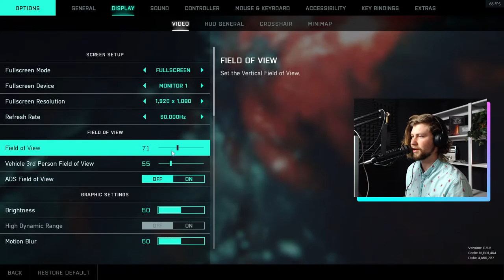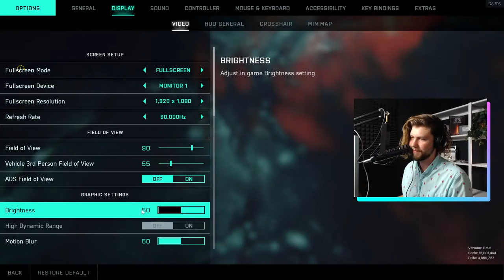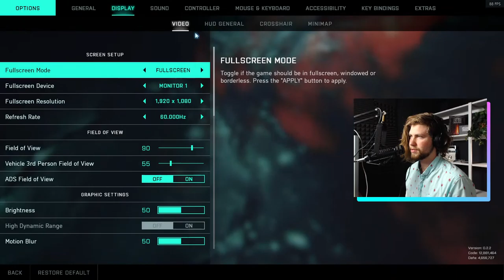BF2042 Game Time, Let's Level Up! - Uplink Live!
JEPR is sus, and a hacker?!? OMG! GASP!

We would love to hear what you have to say!

We hope you have a good rest of your day, and remember...

If you enjoy Battlefield, the Battlefield show is your place for all things Battlefield 4, Battlefield 1, Battlefield 5 and now Battlefield 2042, Talking about news, updates, briefings, and much more as we dive deep into the world of DICE's first person shooter!

SammyBoiii, Sage Goodwin host the show each week on Fridays! In celebration of Battlefield Friday, where people such as Westie, Kevin Johnson, Tactical, LevelCapGaming, JackFrags and many others highlight the community and jump into some gameplay!